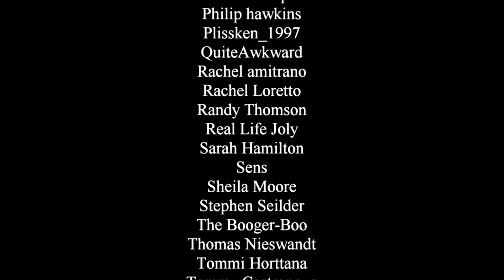Doctor Who Series 12 Overview Review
Series 12 is done and dusted, but there's still things to do. Starting with taking a look at the second season under Chibnall as a whole. Looking at the big picture, how did Whittaker's second turn as the 13th Doctor go? Well, let's talk about it.

✔ AMAZON WISHLIST ✔